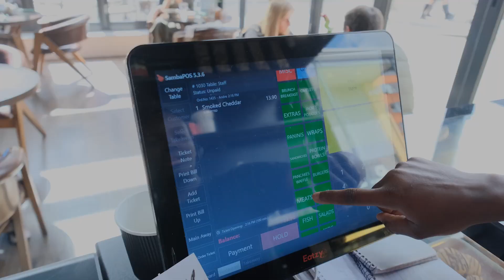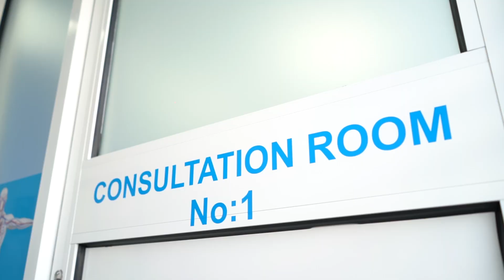Londra Aktüel 236. Bölüm Fragmanı!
Birleşik Krallık'taki iş ve yaşam rehberiniz Londra Aktüel, 236. Bölümü ile 26 Temmuz Salı akşamı 20:50’de Atv Avrupa ekranlarında sizlerle...
♦Özel dizayn ürünlerde inşaatı tamamlanan mekanlar...
♦Memleketin en taze kuruyemişleri usta ellerde...
♦Kart ödemelerinde çığır açan bir marka… Merchant Hub Eatzy
♦Göz alıcı mobilyalarda yaz fırsatları… Konfor Furniture UK
♦Bir annenin yürek burkan hikayesi… Alptekin Aydin
♦Elektrikçi olmak isteyenlere büyük fırsat… Learn Trade Skills
♦İngiltere’de ev alırken dikkat edilmesi gerekenler… Filey Properties
♦Online sipariş sistemiyle fark yaratan işletmeler… Eatzy
♦İngiltere’nin önde gelen markasından kutlama yemeği… RAKKAS
♦Artan Koronavirüs vakalarını Dr. Akan Efe değerlendirdi… Doctors 4 You
♦Av. Sefaret Yaman’dan hukuki bilgiler… Miya Solicitors
londraaktuel 26 Temmuz Salı akşamı 20:50’de atvavrupa ekranlarında...